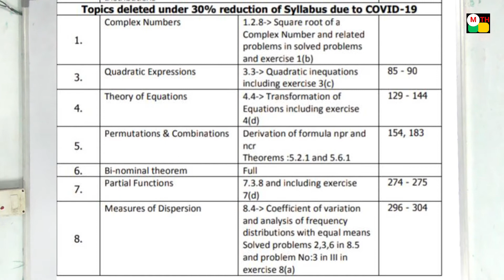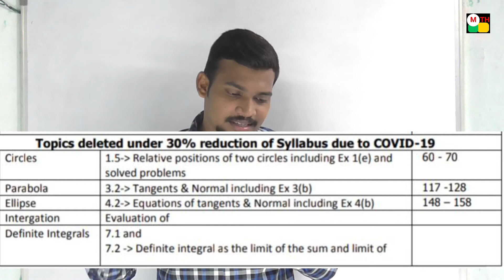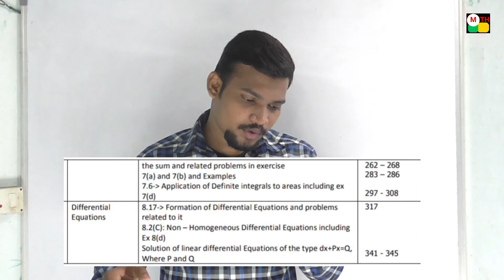Intermediate New Syllabus( 30% Reduction) 2021 || Very Important Update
K.Haresh (Maths Trainer),
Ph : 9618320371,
Please do message me if you have any doubts.